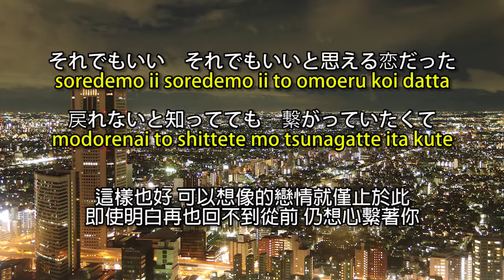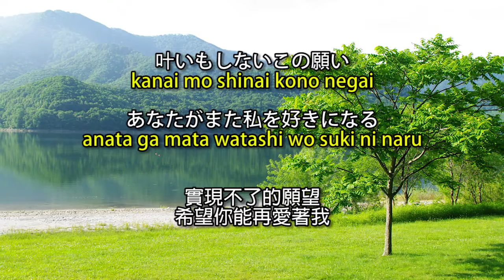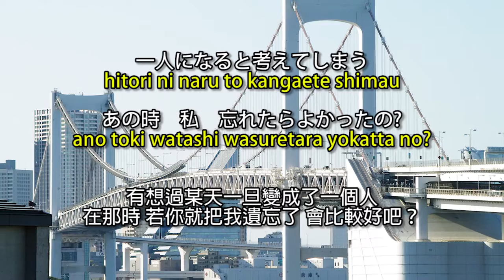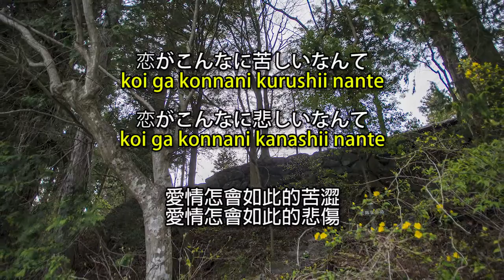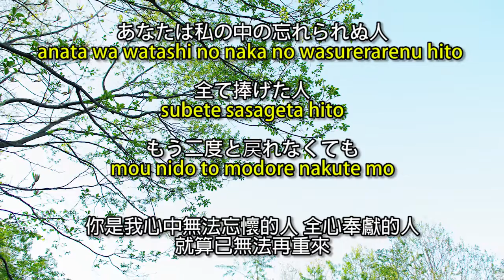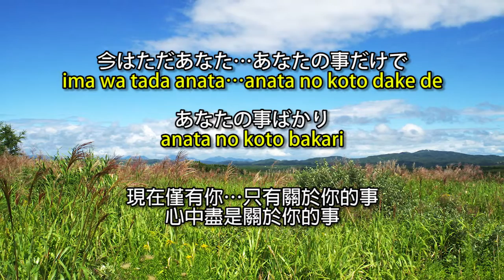366日 - HY（フル）/ 歌詞付き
其他歌曲／Other Songs：
歌詞請見留言欄。。。